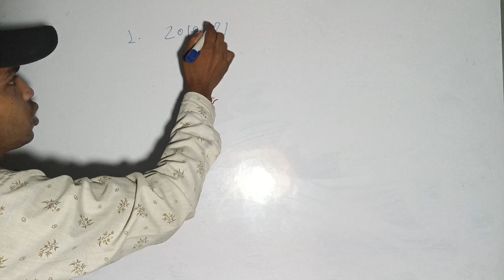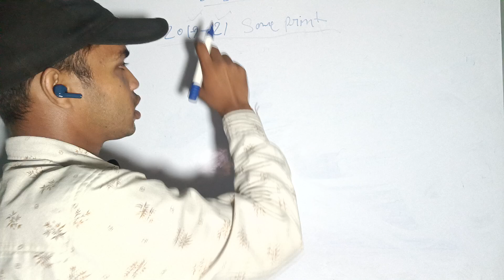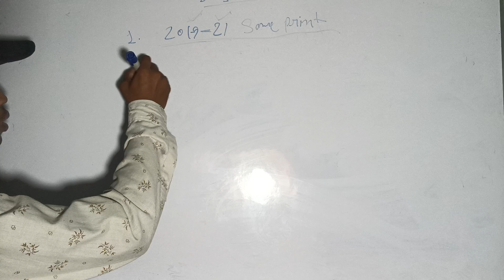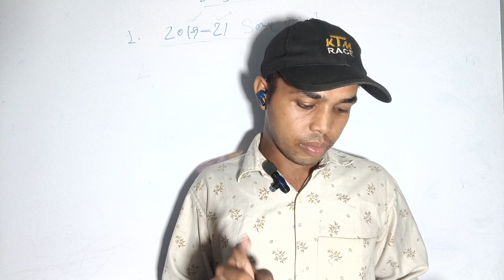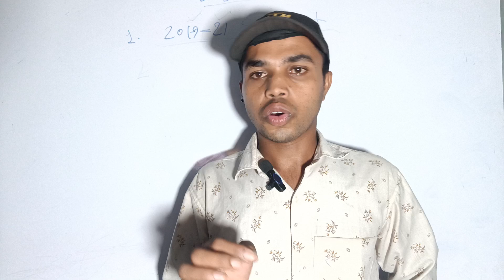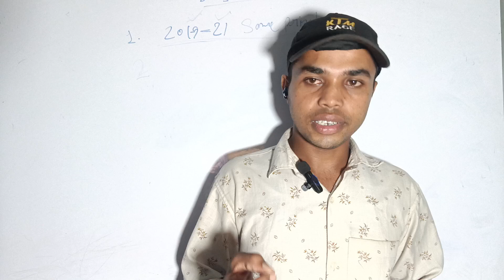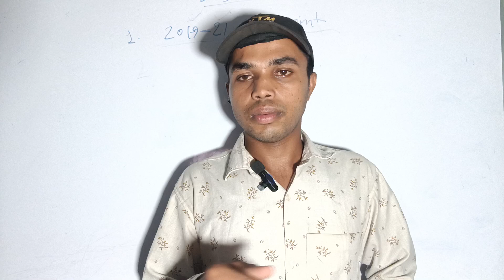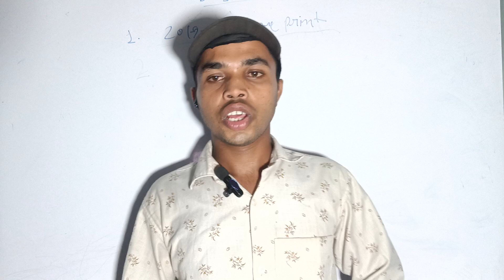JS UNIVERSITY SHIKOHABAD FULL INFORMATION BY MUKESH SIR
MOJ..
About Video...

Hashtags..-
1.TECHNICAL MUKESHRAJ TECH
2.MK MUKESHRAJ
3.WI F